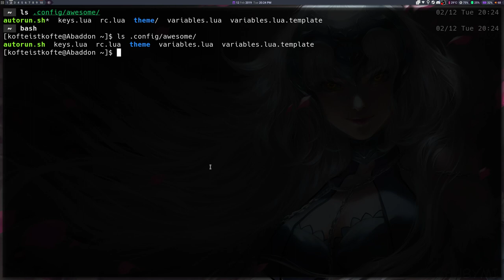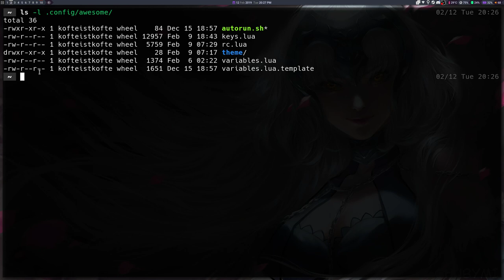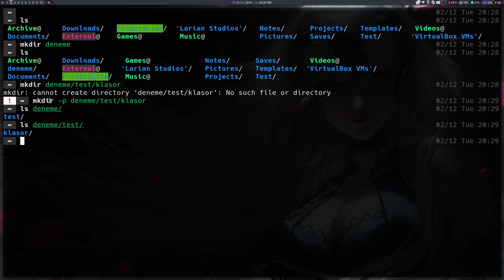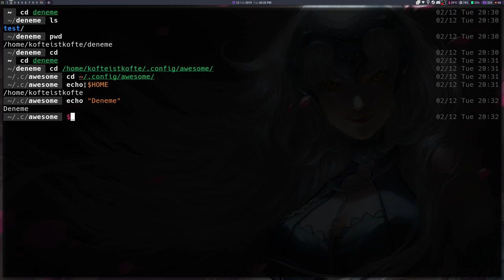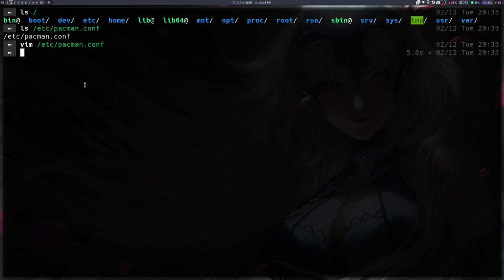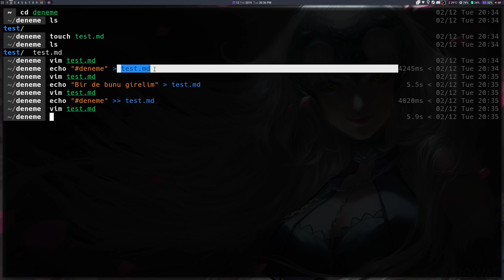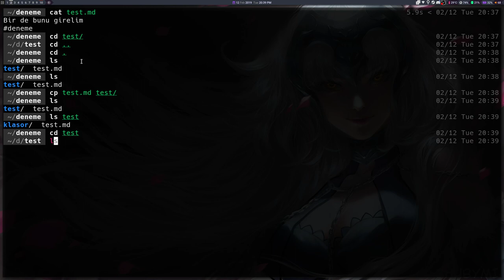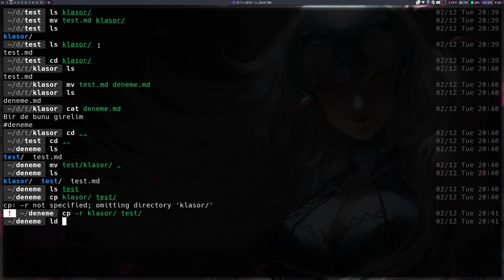Terminale Giriş - Bölüm 1: Dosya ve Klasör Yönetimi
Terminal kullanmanın temellerini öğretecğeim bu serinin ilk bölümünde dosya ve klasör yönetiminin temellerini öğreniyoruz.